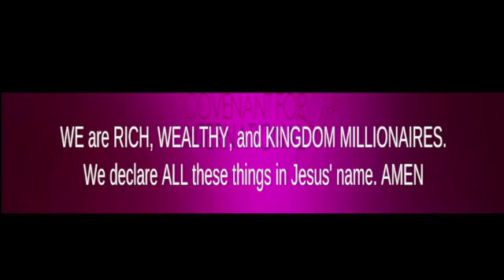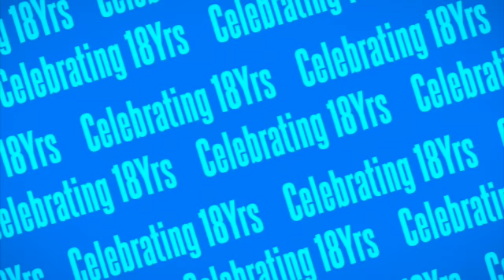Announcements update Sept 4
Cortney T